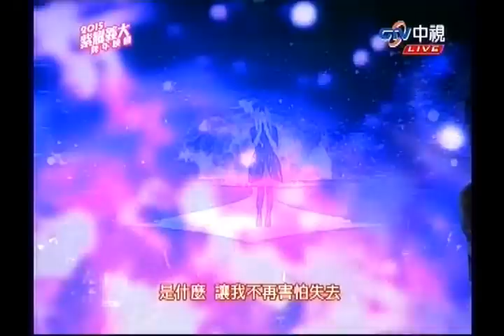2015 紫耀義大跨年晚會 part8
【2015 紫耀義大跨年晚會】